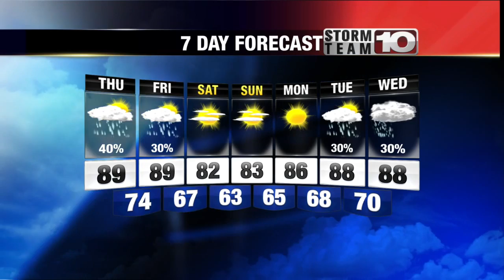Wednesday Early Forecast